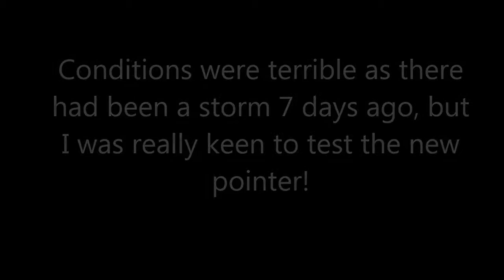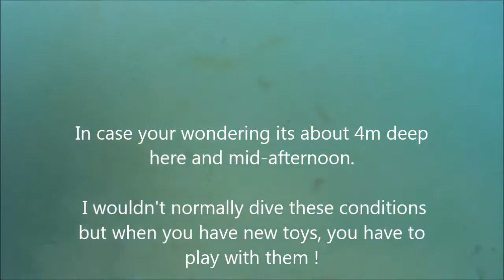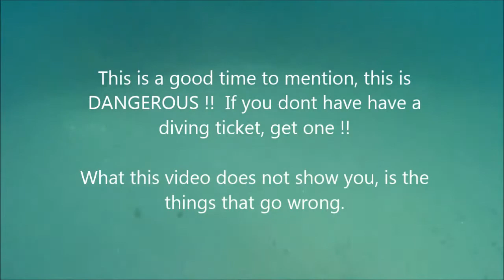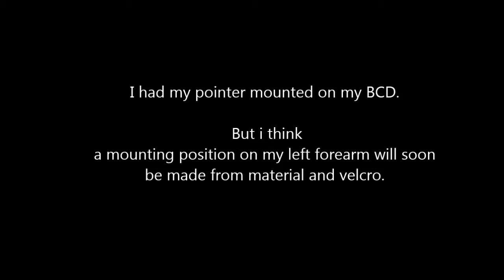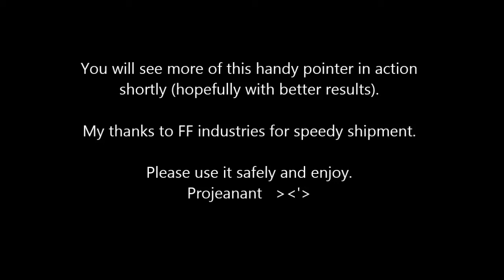My Movie first detecknix Diver movie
I've been waiting for this pointer to arrive. Finally its here the conditions are terrible, like that's going to stop me.

Please be careful doing as it can be DANGEROUS !!

more to come shortly